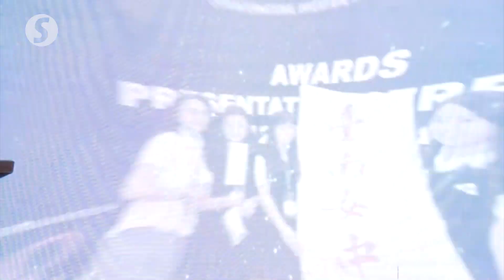Dr Mah: 90% of top 10 emerging jobs are STEM related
About 90% of the top 10 emerging jobs in Malaysia are science, technology, engineering and mathematics (STEM) related, says Datuk Dr Mah Hang Soon.

The Deputy Education Minister said that during the World Young Investors Exhibition (WYIE) 2022 award presentation ceremony on Friday (May 27), added that the ministry's STEM’s various programmes have been delivered for STEM educators, ministries, stakeholders, and students, which are aimed at nurturing students’ interest in STEM.